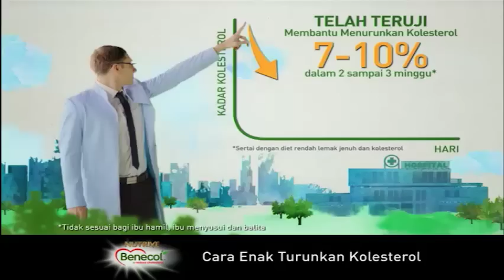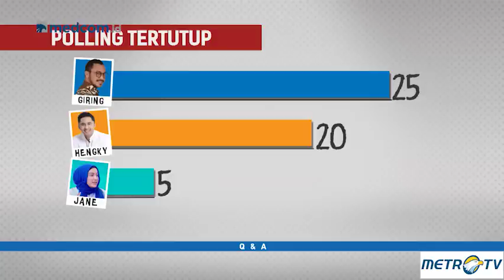Q & A - Pindah Panggung (6)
Gemerlap panggung hiburan tak selamanya menawan bagi Giring Ganesha, Hengky Kurniawan, dan Jane Shalimar. Berbekal popularitas, kini mereka merambah ke dunia politik. Tak sedikit yang memandang sebelah mata. Apakah kiprah para pesohor di ranah politik hanya aji mumpung? Seperti apa visi mereka untuk Indonesia?